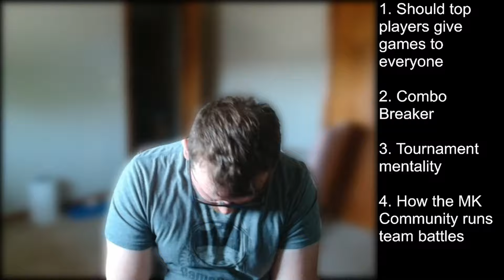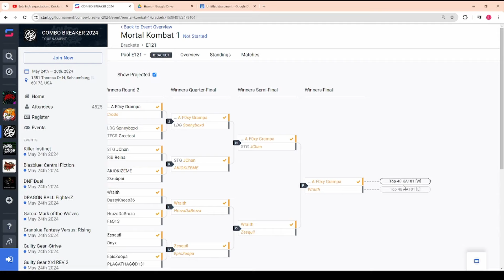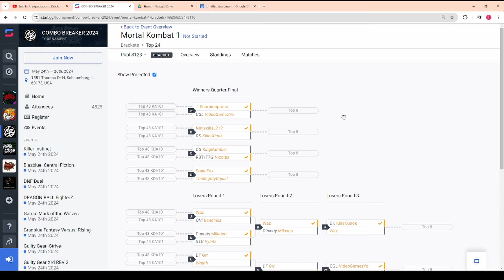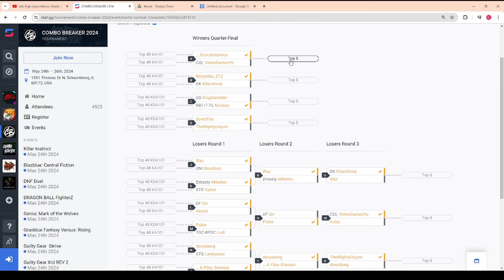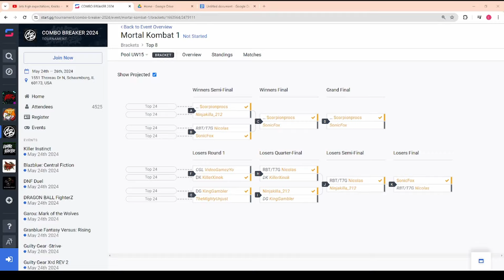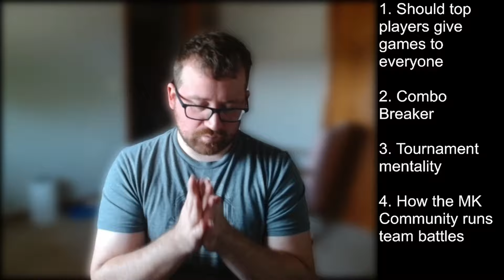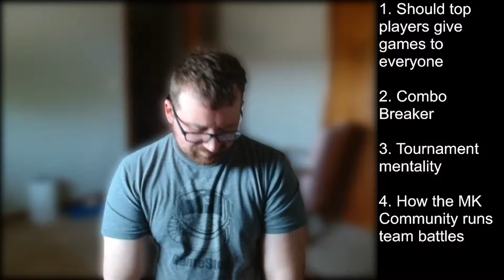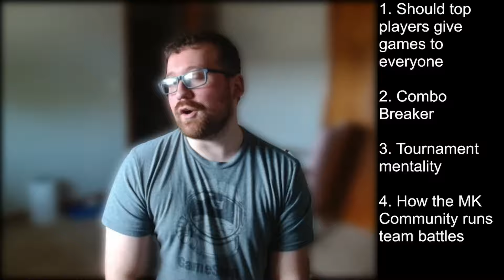Should Top FGC Players Give Games To Everyone? | Poseidcast Ep 7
In this episode of the Poseidcast I go over if top FGC players should play more people or is it okay that they only play players that are at there level? I go over combo breaker and matchups that are likely to happen. I then touch base on tournament mentality and ways to improve it and thought processes to have while competing. I wrap up the pod by talking about team battles and how I personally think they should be structured.